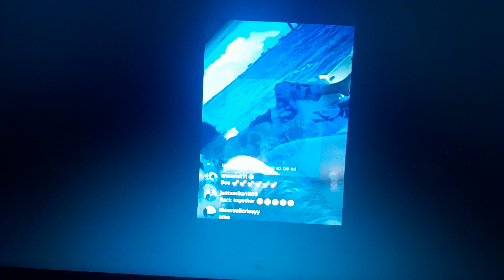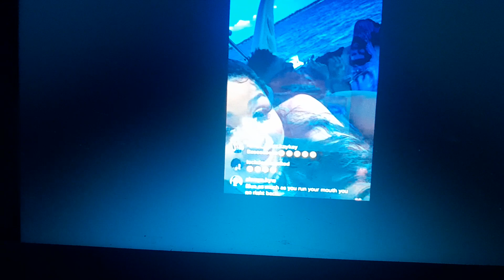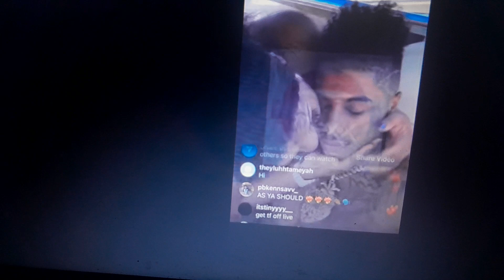CHRISEAN ROCK BABY BUMP UPDATE: SHE MADE UP WITH BOY FRIEND BLUEFACE